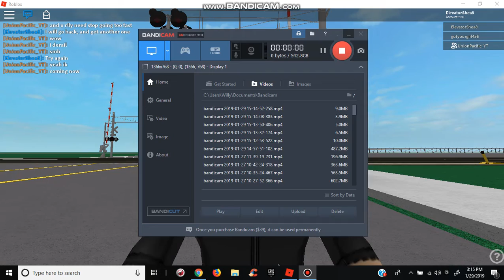Ridgeway Railfanning Part 1